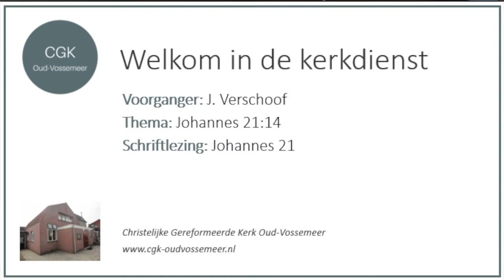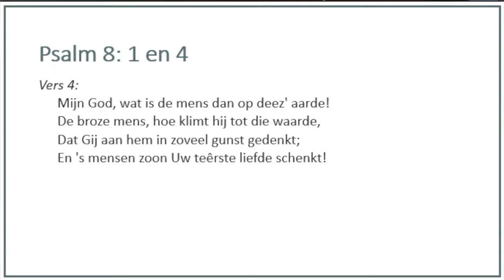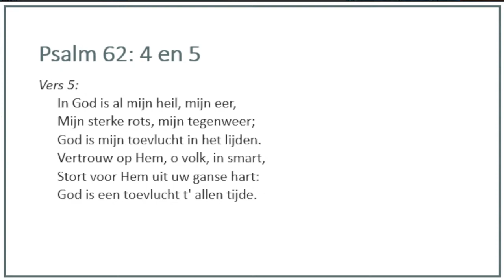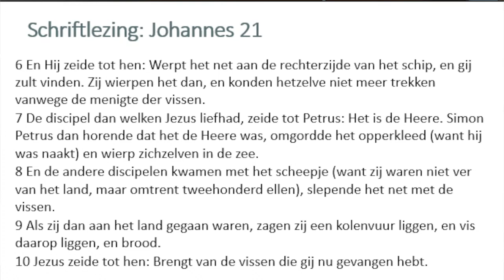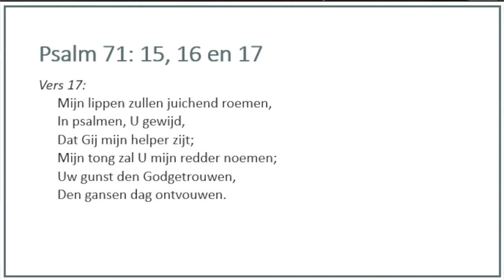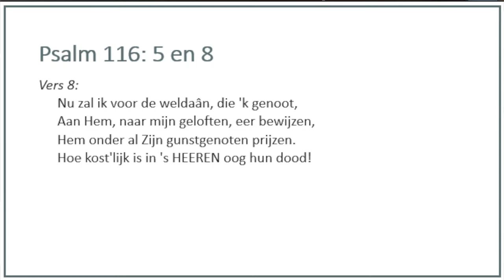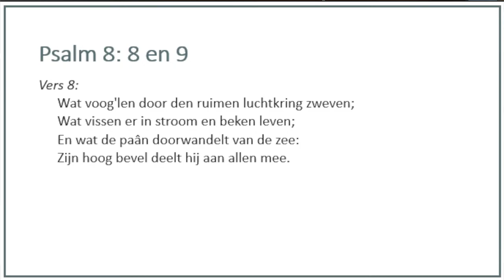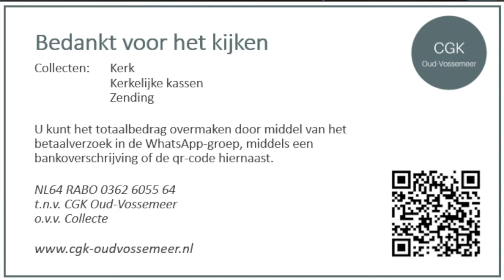Kerkdienst 15 mei 2022 10:00 | stud. J. Verschoof